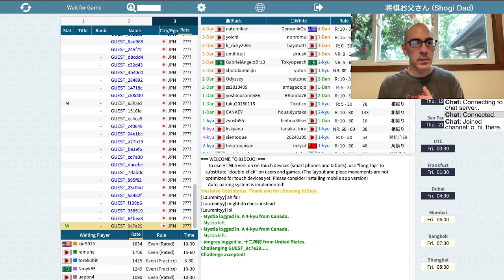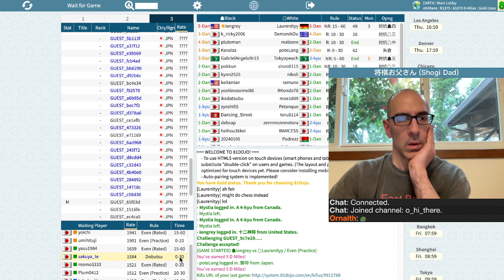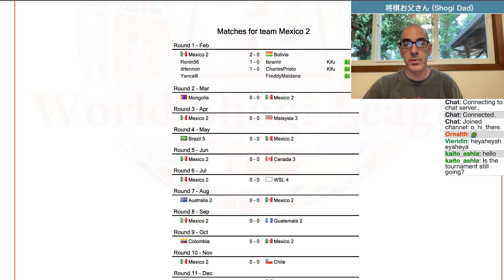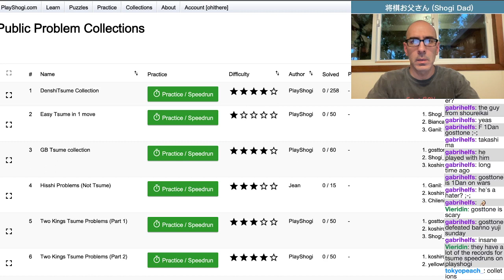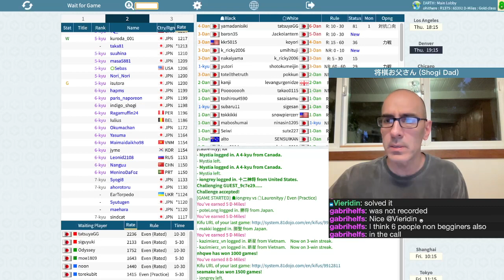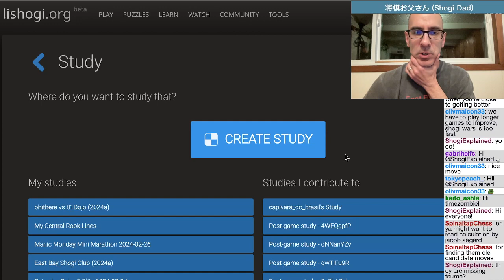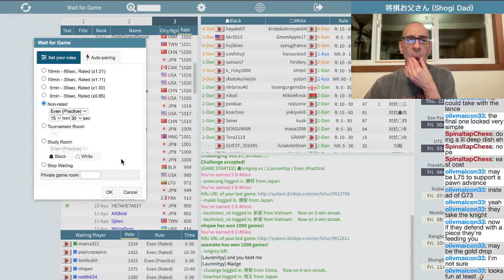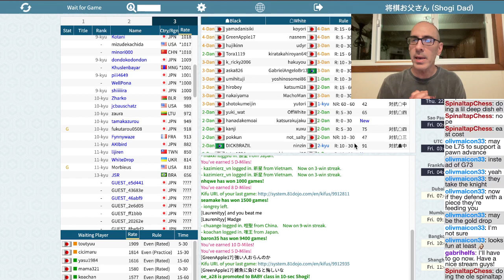Stream 54: More 15|30 Shogi Tournament Training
Let's keep the ball rolling on shogi improvement! Expect the worst, hope for the best, and maybe something will stick in my brain and make me slightly stronger next time. XD

Thanks to everybody who stopped by and especially to my opponents who were kind enough to come in and play some fun training games. See you all soon!